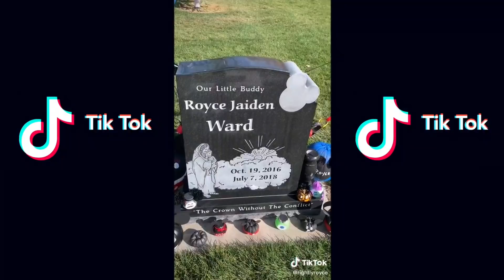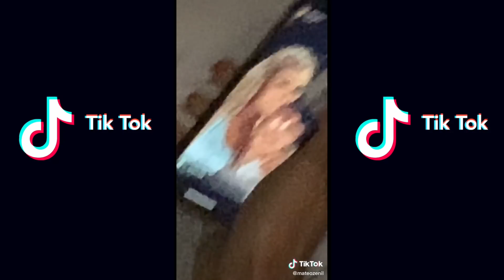Sad Tik Tok Videos 2020